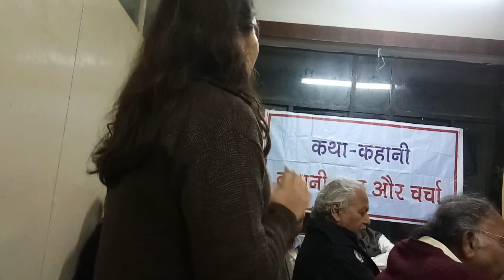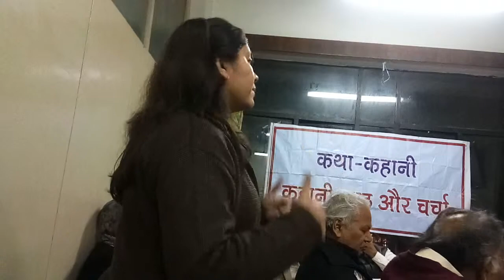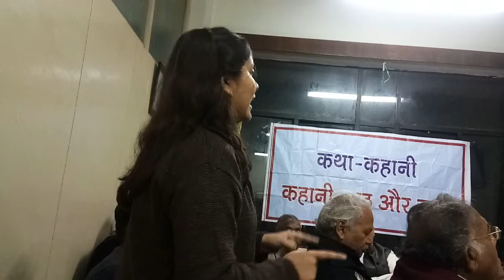Katha-Kahani@Gandhi Peace Foundation(7)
नूर ज़हिर और हरियश राय का कहानीपाठ